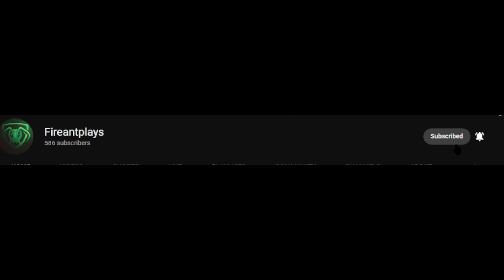Roblox bedwars gameplay 73